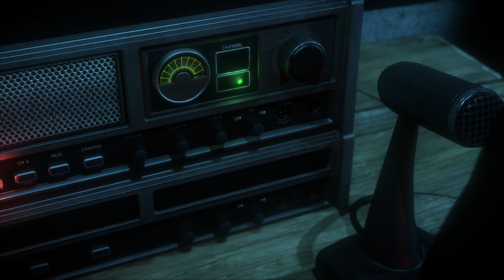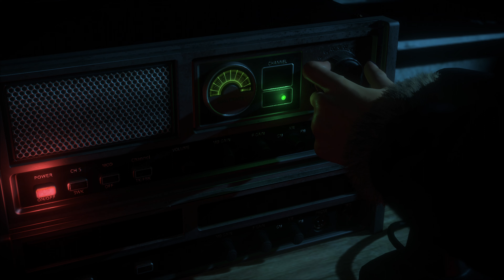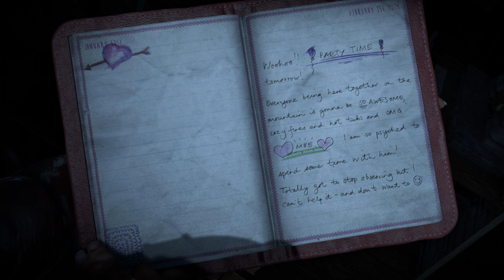[4K] Until Dawn - 100% Playthrough - Part 12 - THE RADIO TOWER (PS5)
Part 12 - THE RADIO TOWER.

Welcome back everyone finally to Until Dawn. Happy Monday everybody hope everyone's week is off to a good start. Today we are finally back to Until Dawn after an unexpected 9 day break. It was just one thing after the other, I messed up on my Practice Playthrough of this game and had to restart that then, I decided to cancel The Blairwitch because I was in a real bad headspace was feeling like garbage, doing alot better now drinking lots of water which I have a real problem with sadly. One last thing before I head out, for this playthrough I will be uploading every 2 days from here on. So for example, today and Wednesday 3-Parts and then 4-Parts Friday and Sunday which I honestly don't see this Playthrough reaching Sunday. Maybe ending on Sunday with a 1-Parter or even 2-Parter finale. With that, I have nothing more to say for today so I hope you guys all enjoy today's edition of Until Dawn.

Until Dawn is a 2015 interactive drama horror video game developed by Supermassive Games and published by Sony Computer Entertainment for the PlayStation 4. Players assume control of eight young adults who have to survive on Blackwood Mountain when their lives are threatened.
In Until Dawn, there are a total of 107 Collectibles to collect. They are split up into 4 categories: 27 clues for 1952, 30 Clues for The Mystery Man, 20 Clues for The Twins, and 30 Totems that are split into 5 of 6 Totems in there own Categories: Death, Guidance, Loss, Danger, and Fortune. I will also be including choices you make that if you make the wrong choice, will effect Collectibles.

In this episode of Until Dawn, there are a total of 2 Collectibles to Collect. Below are the numbers of each collectible in the video and their timestamps:

1952 Clues: 0
The Mystery Man Clues: 0
The Twins Clues: 2
Totems: 0

Intro: 0:00

Collectible #58 - Clue #40 - The Twins #11 - Hannah's Poster: 2:20
Collectible #59 - Clue #41 - The Twins #12 - Beth's Poster: 6:49